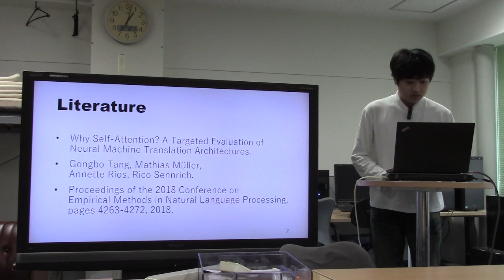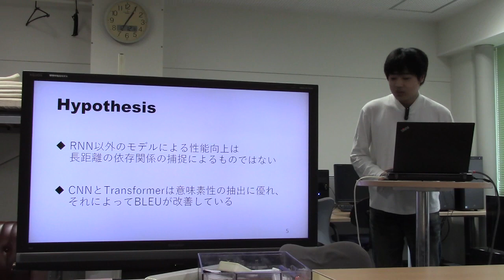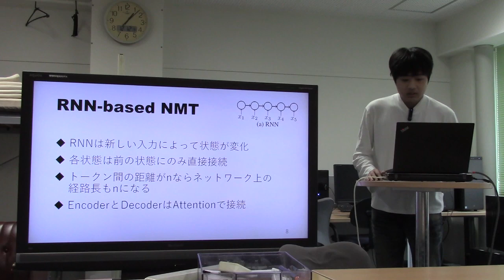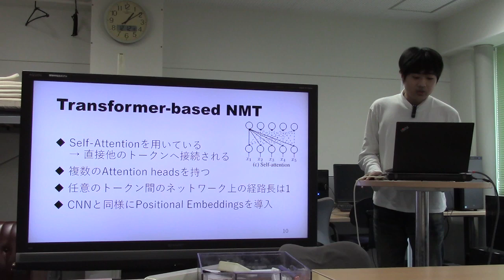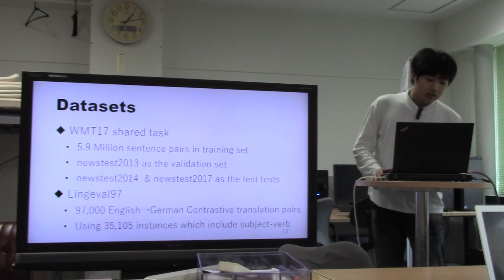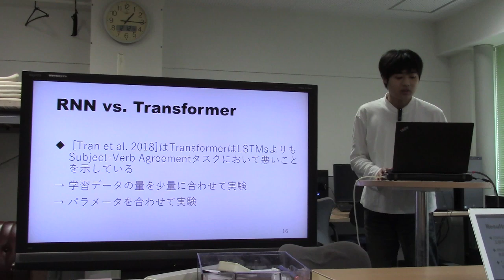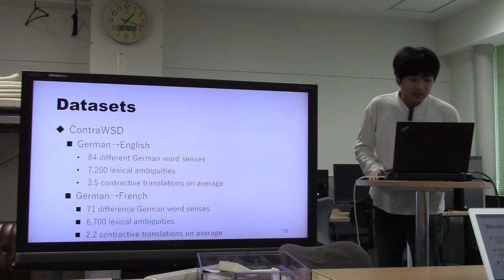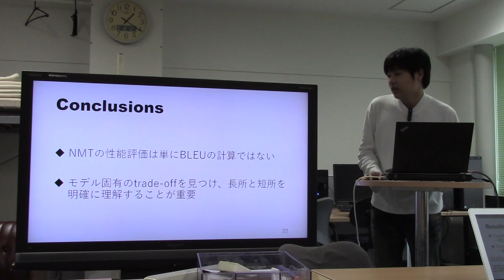文献紹介／Why Self-Attention? A Targeted Evaluation of Neural Machine Translation Architectures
Why Self-Attention? A Targeted Evaluation of Neural Machine Translation Architectures
GongboTang, Mathias Müller,Annette Rios, Rico Sennrich.
Proceedings of the 2018 Conference onEmpirical Methods in Natural Language Processing,pages 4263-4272, 2018.